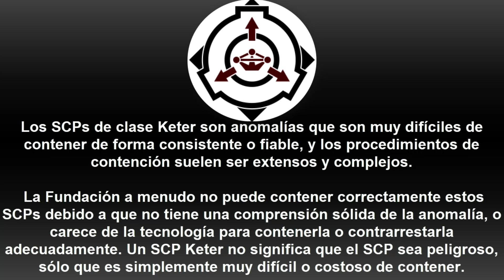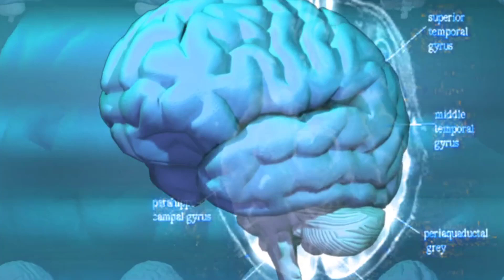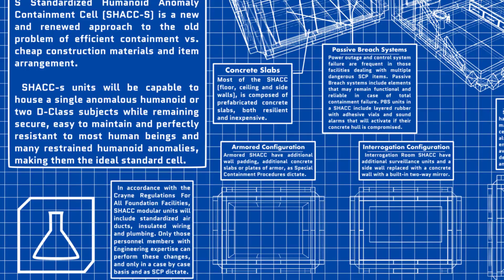SCP-ES-146: ¿Quien Soy Yo?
Tan importante es el concepto de uno mismo, que el simple pensamiento de no ser lo que crees que eres, genera un escalofrio.